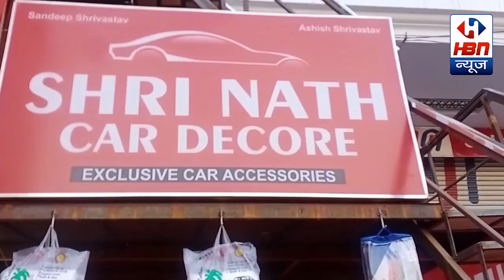PM मोदी ने रखी लाइट हाउस प्रोजेक्ट की आधारशिला | HBN News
PM मोदी ने रखी लाइट हाउस प्रोजेक्ट की आधारशिला